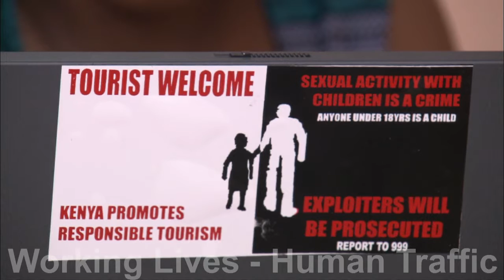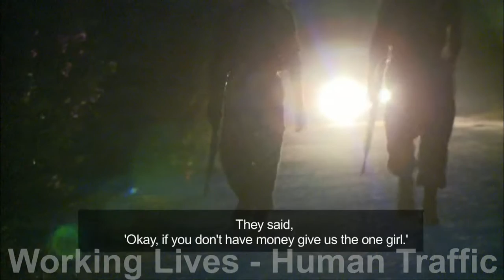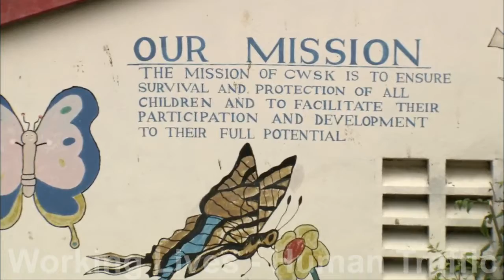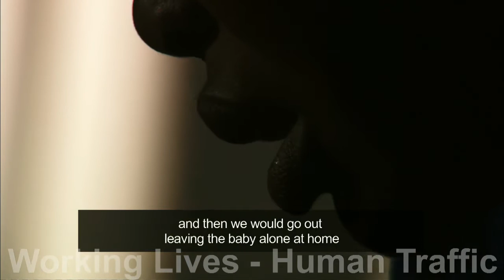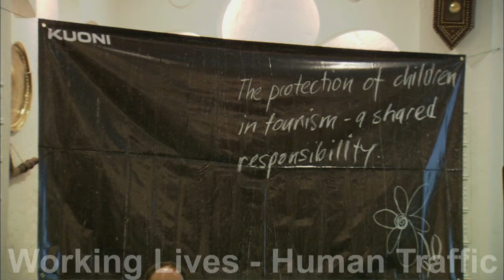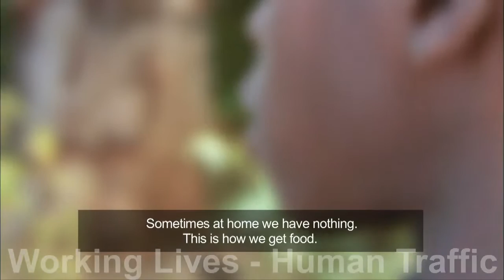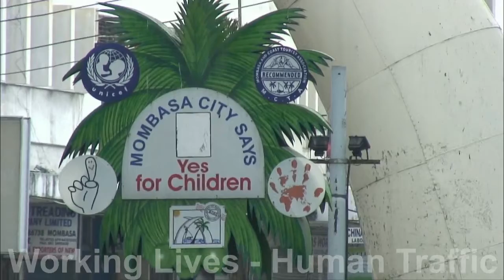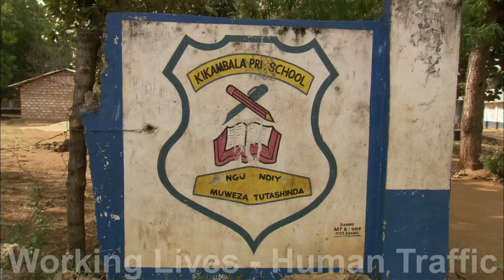BBC WORLD NEWS Working Lives: Human Traffic - Episode 2: Sex Trafficking in Kenya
Working Lives - Episode 2: Sex Trafficking in Kenya is part of a six-part series that aired on BBC World News.